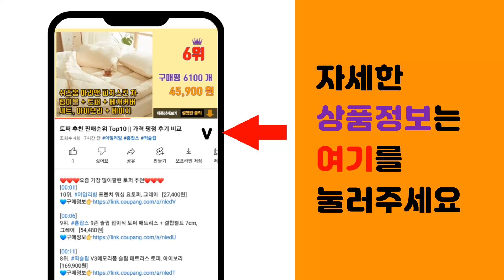바지걸이 추천 판매순위 Top10 || 가격 평점 후기 비교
❤️❤️❤️요즘 가장 많이팔린 바지걸이 추천❤️❤️❤️

[00:01]
10위. 라이프서치 논슬립 바지걸이, 그레이, 40개 [16,800원]

[00:06]
9위. 가쯔 집게 바지걸이, 블랙, 20개 [6,900원]

[00:11]
8위. 네이쳐리빙 논슬립 코팅 1단 바지걸이, 그레이, 20개 [10,350원]

[00:16]
7위. 코멧 홈 논슬립 코팅 회전형 치마바지걸이, 그레이, 20개입 [11,990원]

[00:21]
6위. 진심감성 논슬립 바지걸이, 60개, 베이지 [35,880원]

[00:26]
5위. 마켓플랜 논슬립 코팅 집게 바지걸이, 블랙, 50개 [28,900원]

[00:31]
4위. 씨인크 T자 바지걸이 블랙, 20개 [9,780원]

[00:36]
3위. 아워리빙 파스텔 논슬립 회전형 치마 바지걸이, 화이트, 20개 [14,900원]

[00:41]
2위. 코멧 홈 논슬립 바지걸이, 블랙, 40개입 [19,380원]

[00:46]
1위. 네이쳐리빙 원목 베이직 치마바지 집게걸이, 혼합색상, 10개 [10,350원]